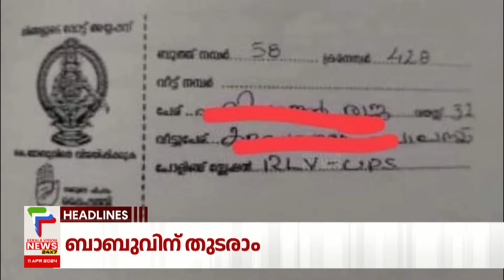Malayalam News Headlines @ 8:30 PM | മാസപ്പടി വിടാതെ ഇഡി | 11/04/2024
About COA